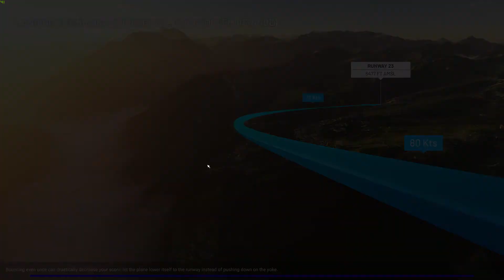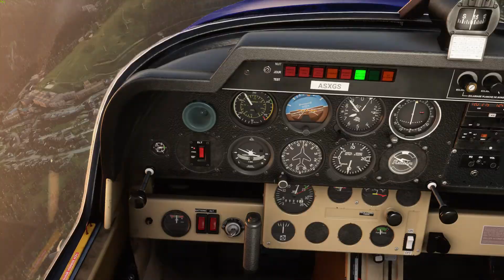Microsoft Flight Simulator, max settings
Great visuals and rock-solid controls make this one great!